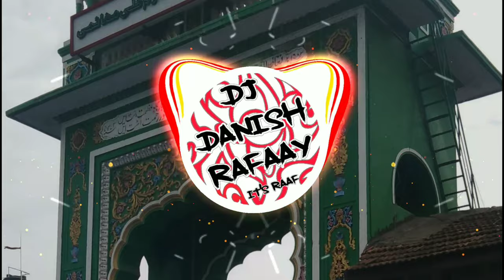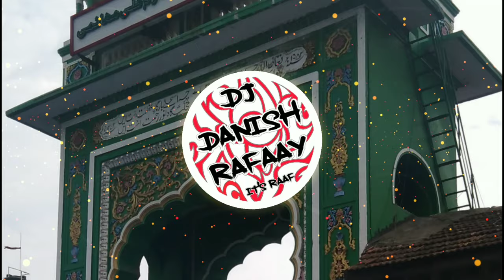Waliyon mein wali makhdoom (Dj Danish Rafaay & Arham99 Remix)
Waliyon mein wali makhdoom Remix//Dj Danish Raafay & Arham Remix//

2.INSTAGRAM=DJ_DANISH_RIFO
[Link]=

Tags🚫(useless so skip this part)